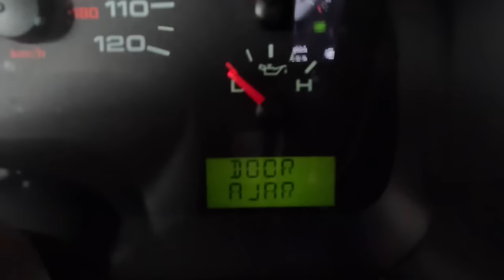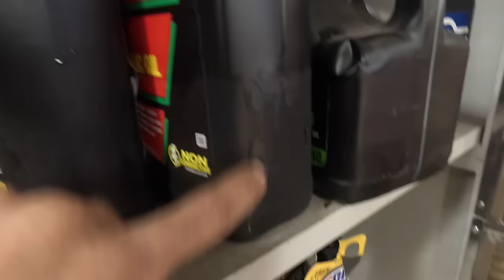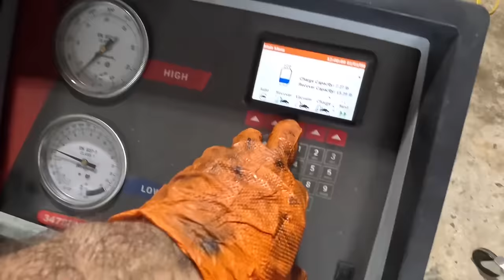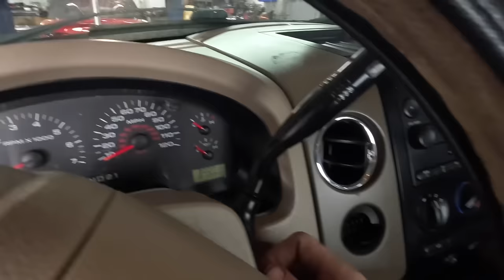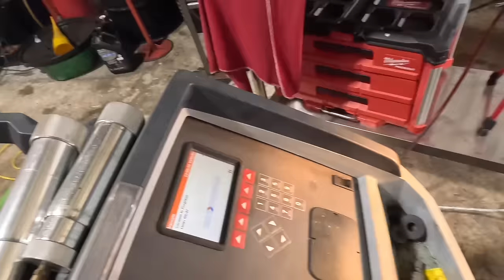New Engine! Warranty Camshaft Sprocket Cheap and Risky! Ford F150 F250 5.4 Triton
Part 1: Hack Job! Mechanic Botches Engine Replacement! Ford F-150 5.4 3 Valve P0345 P0175 P0063 P2006 P2195

Part 2: New Engine! Full of Codes! Ford F-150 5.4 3 Valve P0345 P0175 P0063 P2006 P2195

Part 3: Tear down : NEW Engine Rattles Startup! WHO pays for THIS! Teardown on Ford F150 5.3 Triton

Located in Florida? Need work done??

1: Astro Tools 52SL 500x2 Lumen Wirelessly Rechargeable Folding Double-Sided LED Slim Light, & 52SLC 500x2 Lumen Folding Double-Sided LED Slim Light W/Wireless Charging Pad

2: Mountain 5-Piece Metric Double Box Universal Spline Reversible Ratcheting Wrench Set; 8 mm - 18mm, 90 Tooth Design, Long, Flexible, Reversible; MTNRM6

3: NOCO E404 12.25 Oz Battery Terminal Cleaner Spray and Corrosion Cleaner with Acid Detector